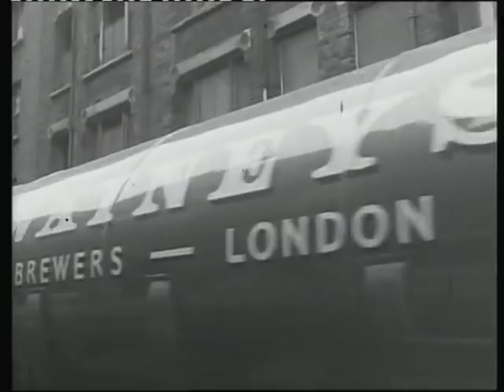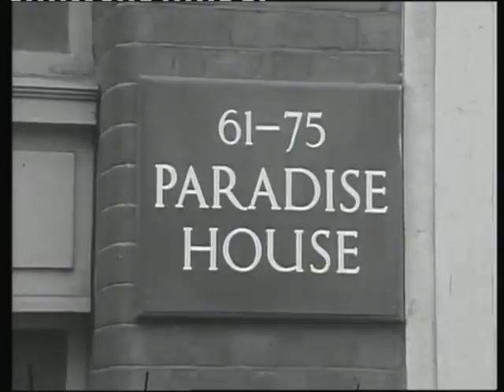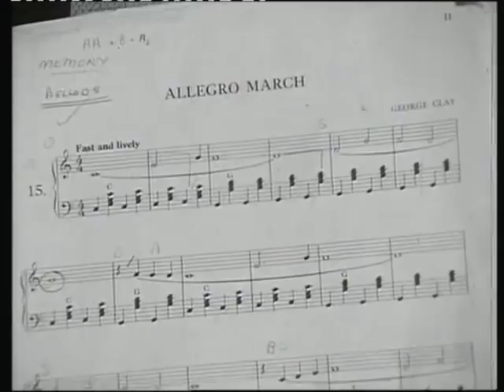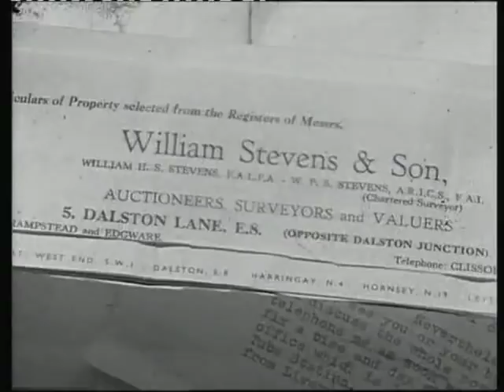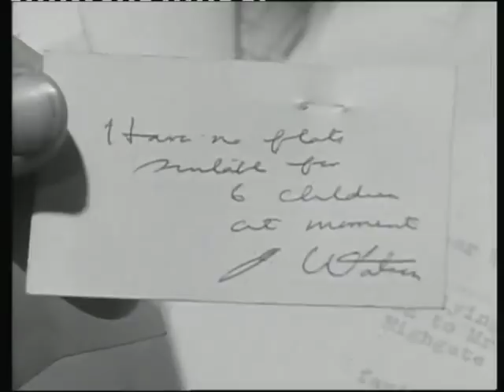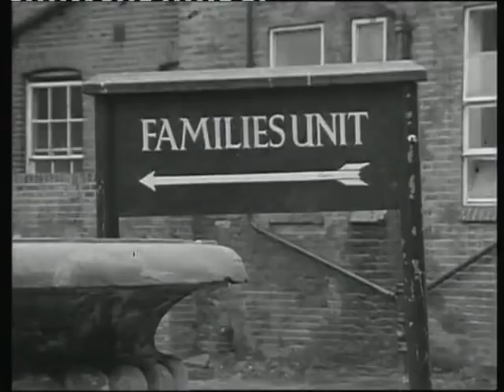World In Action - Slums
A look at the plight of families living in squalor in the slums of London's East End.
Originally broadcast on Tuesday 22nd October 1963
(Due to the age of this film the episode ends abruptly with no end credits.)